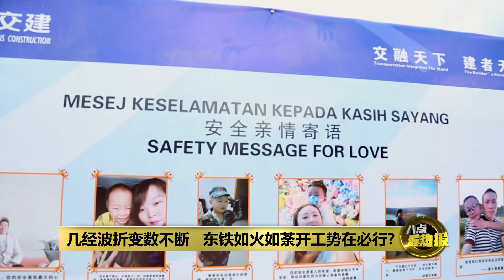实地探访东铁咽喉工程 云顶隧道开挖挑战极大! | 八点最热报 03/12/2023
《八点最热报》跟随交通部长陆兆福的视察脚步，制作一连三集《东铁行》系列专题报导，和大家一起走进这条一旦打通之后，将会成为东南亚最长隧道的云顶隧道施工现场，了解这条整个工程最长、最贵、也最艰难的云顶隧道，它的施工进度、挑战与突破。